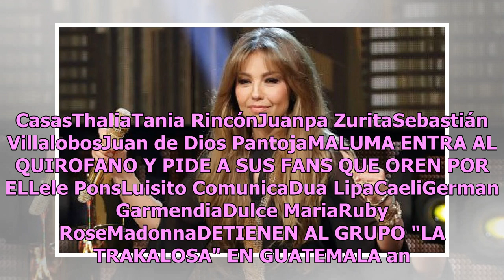Así se veían hace 10 años: Thalía, Fey y otros famosos impactan con su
Recordar es volver a vivir y aunque algunos prefieren olvidarse de su pasado, muchos otros están orgullosos de las personas en que se han convertido, tal parece que ese es el motivo del nuevo reto viral, el 10YearsChallenge.